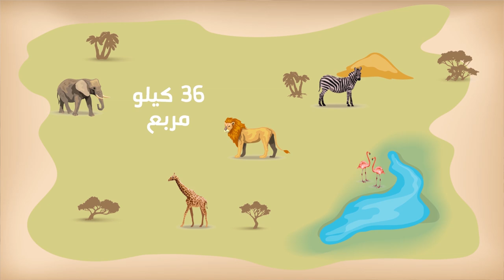🤔..وش الفايدة؟ من السفر للسفاري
🤐!تخيل كانوا الأوربيين يسافرون لأفريقيا عشان يعيشون تجربة السفاري
! ومستوعبين الحين السفاري صارت عندنا
💛يعني وأنت مريح وبديرتك تستمتع بالتجربة الفريدة